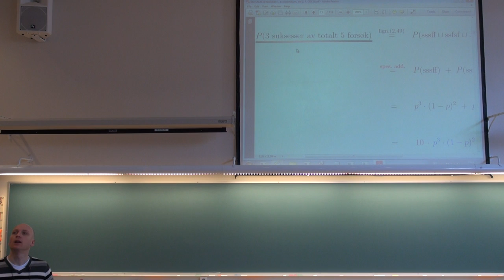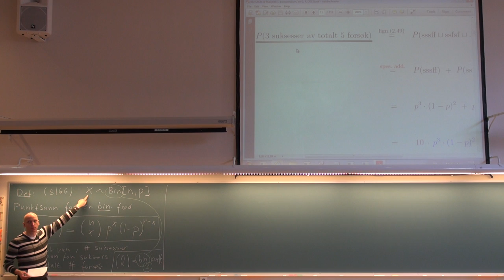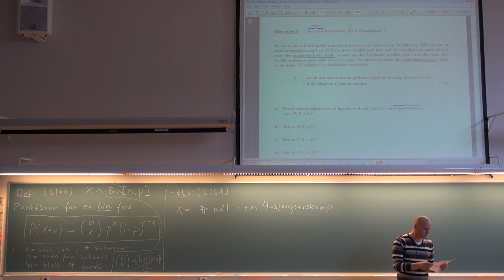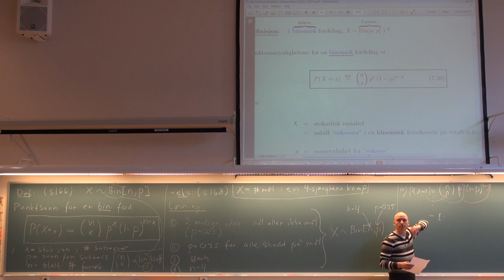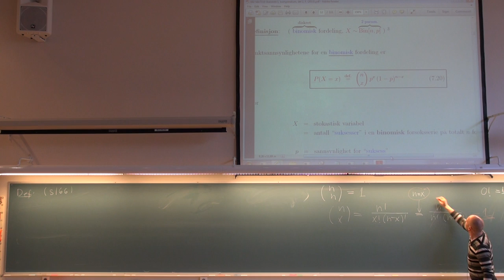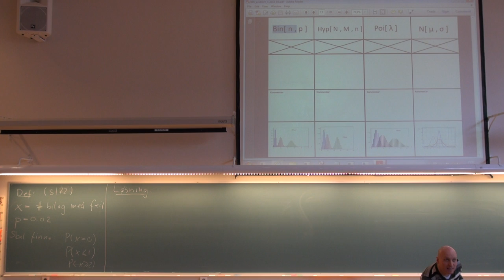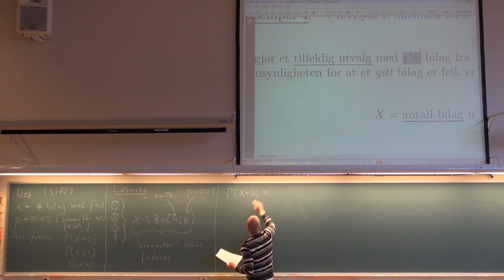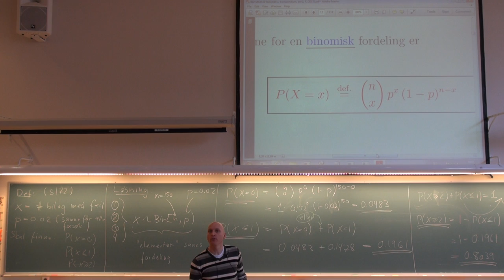704 Forelesning, (20. mars 2013)